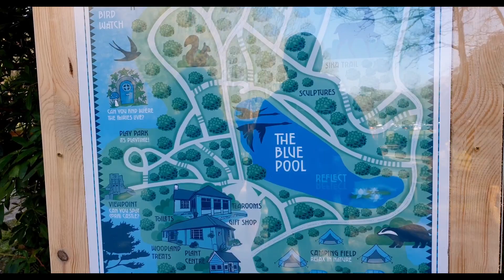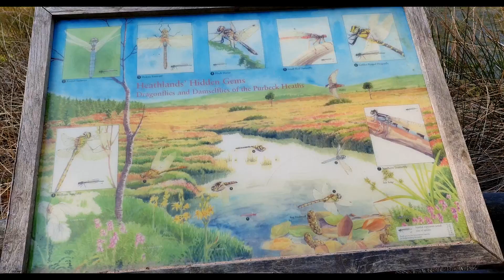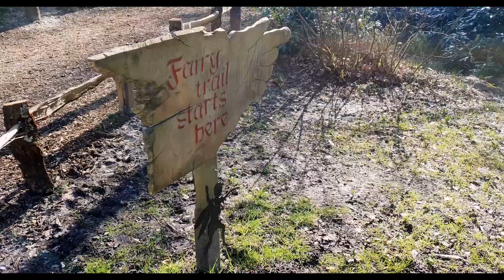The Blue Pool Nature Reserve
The Blue Pool
Nature Reserve & Tearooms

Furzebrook Road,
Wareham
BH20 5AR